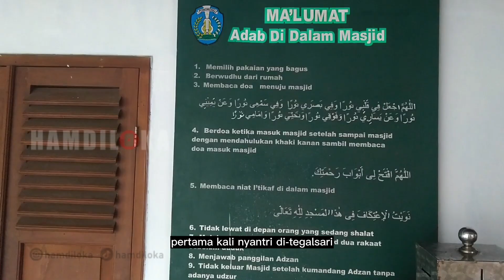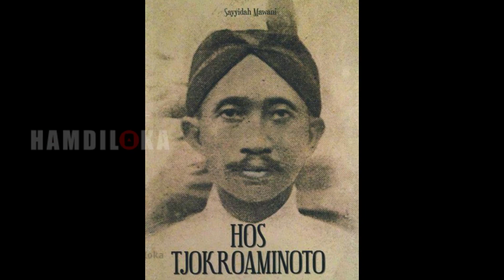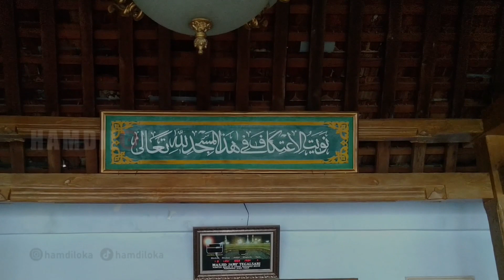Menelusuri Masjid & Pesantren Pejuang Indonesia | dari Pangeran Diponegoro hingga HOS Tjokroaminoto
masjid & pesantren ini menjadi tempat penggemblengan para pejuang kemerdekaan.
Baik dari kalangan Islam ataupun nasionalis
dan Haji Oemar Said Tjokroaminoto atau yang dikenal dengan HOS Cokroaminoto
adalah santri sekaligus keluarga dari Pesantren Gebang Tinatar yang berada di desa Tegalsari kecamatan jetis kabupaten ponorogo ini

Pondok pesantren dan masjid ini digagas sekaligus didirikan oleh Kyai Ageng Muhammad Besari,
dan masa kejayaan Pondok Gebang Tinatar tegalsari ini pada saat kepemimpinan cucu Kyai Ageng Muhammad Besari yaitu Kyai Kasan Besari

namun, jika generasi sekarang yang tau, pondok pesantren ini lebih mirip seperti pondok pesantren lirboyo atau sidogiri
dan pondok gontor pun jaraknya jauh dari pondok pesantren ini

ini merupakan kisah sejarah pendidikan ilmu agama dalam proses perjuangan pangeran diponegoro melawan belanda
bukan film pangeran diponegoro melawan belanda ataupun cerita fiksi semata

pesantren ini kawah candradimuka nya para pejuang kemerdekaan indonesia
mulai dari awal pergerakan dari kerajaan-kerajaan nusantara. dan bahkan para pejuang dalam perjuangan kemerdekaan indonesia 17 agustus 1945

Hamdiloka Youtube Channel
Vlog Pedesaan & Suasana Kampung di Jawa Timur INDONESIA
Masyarakat & Budaya Jawa Timur. Madiun, Magetan, Ponorogo, Ngawi dan sekitarnya
Di channel ini akan mengulik dan mengulas hal-hal menarik seputar suasana pedesaan & kampung. serta aktivitas-aktivitas di dalamnya

Terima kasih.. Semoga bermanfaat & bisa menghibur saudara dan teman-teman ku semuanya... 😊🙏